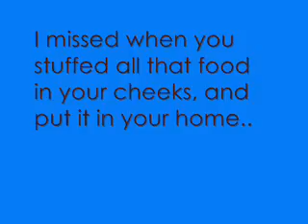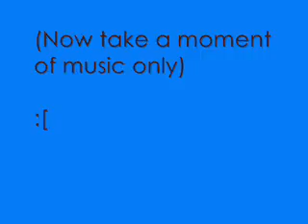RIP Pandaa.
Just text. Sorry. But I had nothing of her.